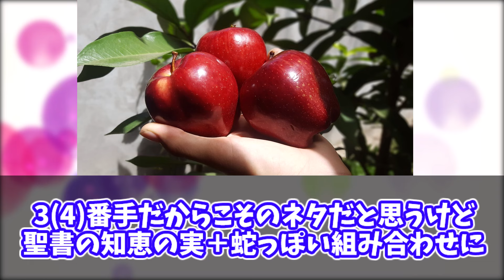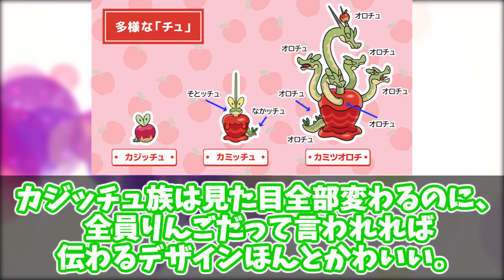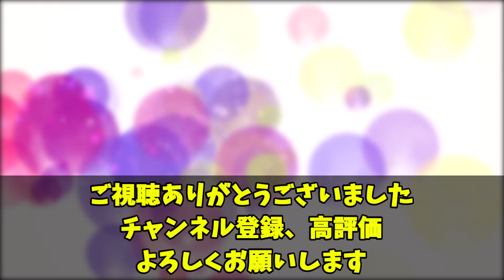【ポケモンSV】スグリの相棒にカミツオロチってピッタリだよな・・・に対するネット民の反応【ポケモン反応集】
本動画は文化庁のガイドラインに則り著作物の権利は権利者様へ帰属していることをしっかりと理解した上で、権利者様へご迷惑が掛からないよう細心の注意を払い動画投稿をさせていただいております。
万が一、当チャンネルの動画によって権利者様へ不利益やご迷惑が掛かってしまった場合、違反・要修正箇所について動画のコメント欄にご連絡頂ければ、内容をただちに修正致します。
ポケットモンスター/©️Nintendo / Creatures Inc. /GAME FREAK /
TV tokyo / Sho Pro / The Pokémon Company

VOICEVOX:ずんだもん
VOICEVOX:春日部つむぎ
VOICEVOX:四国めたん